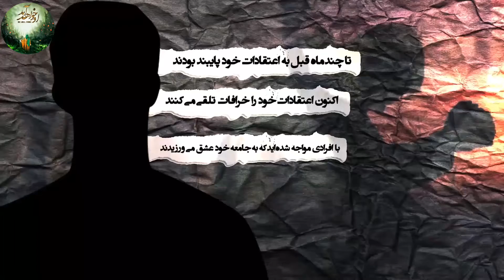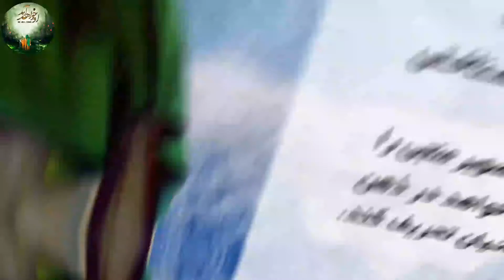جنگ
در این عصر وارد جنگ شناختی شده ایم! از همه عزیزان خواهشمندیم فریب رسانه های دشمن را نخورند.